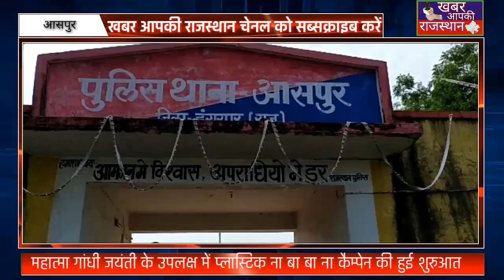आसपुर(डूंगरपुर) महात्मा गांधी जयंती के उपलक्ष में प्लास्टिक ना बा बा ना कैम्पेन की हुई शुरुआत